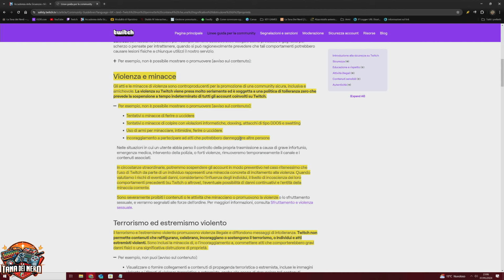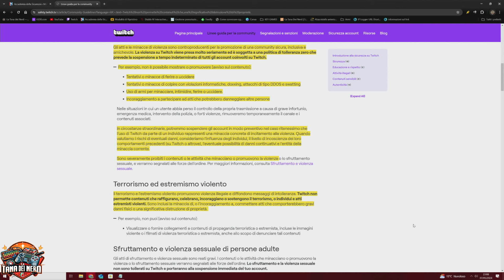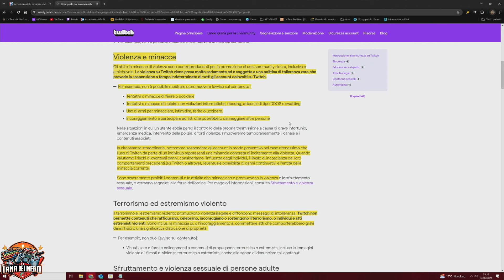Blur VIOLA le REGOLE di TWITCH, punto.